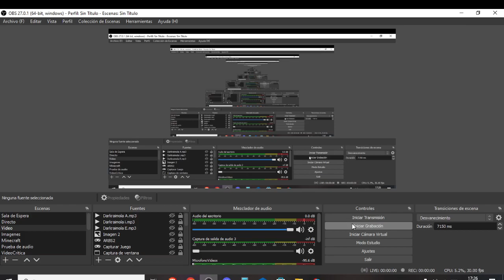cancelled guy mod chart coming song later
coon - by LisanTheSimp (me)
chart by me lol